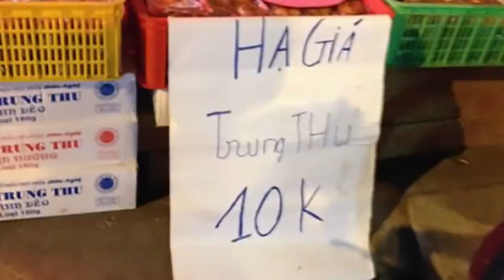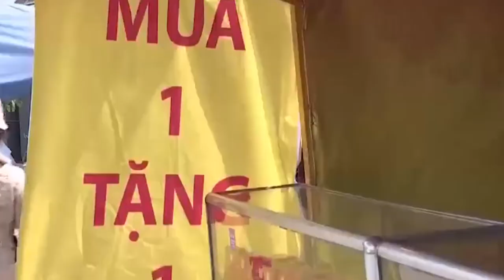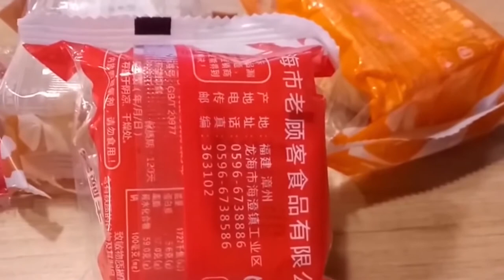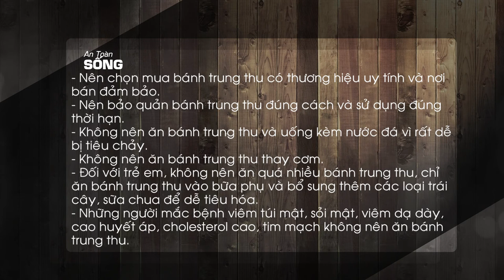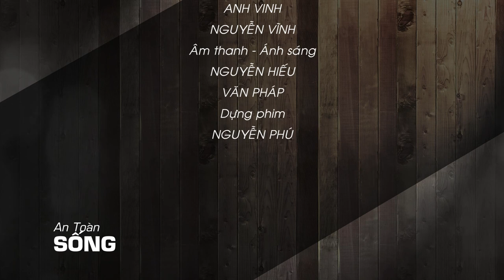Quay phim talk show chủ đề Bánh Trung Thu Siêu Rẻ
Nguyễn Phú cung cấp:
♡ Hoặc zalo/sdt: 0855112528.